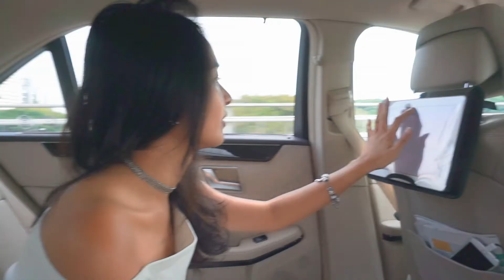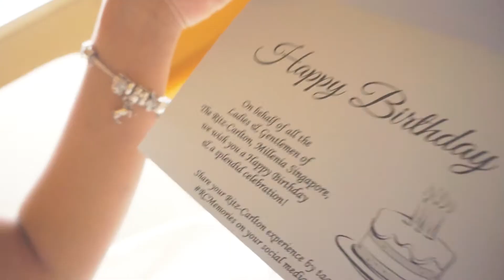17.12.16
GF's Bday at the Ritz (17.12.16)
Song - Drank by Hurley Mower